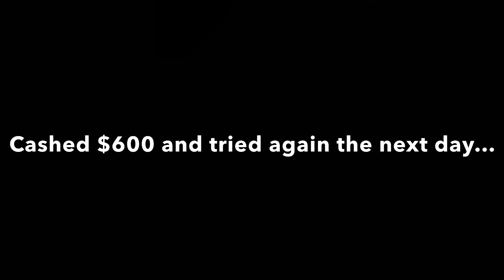On a Hot Streak! (Pt.3 / Pt. 4) Riches of Robin! 💰🏹💰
Continuing the fun! Riches of Robin!

I put the 2 parts together because they were short and sweet.
And I took a screen shot of Helloween, I didn’t record the bonus because I don’t ever hit multi’s on that bonus.
But it’s a good way to get a small boost for your bankroll!